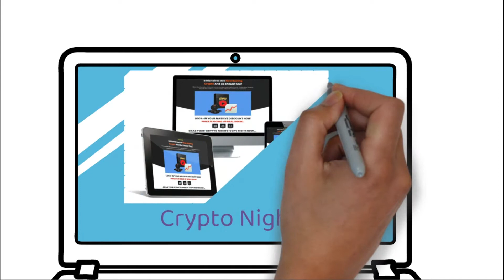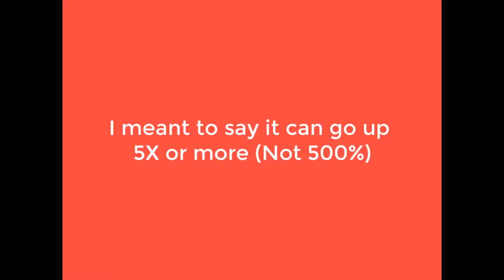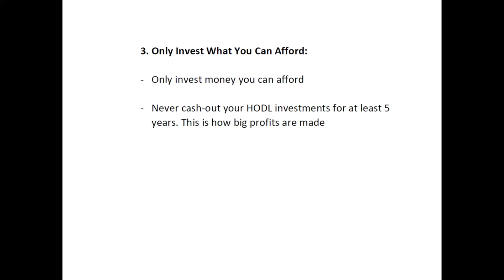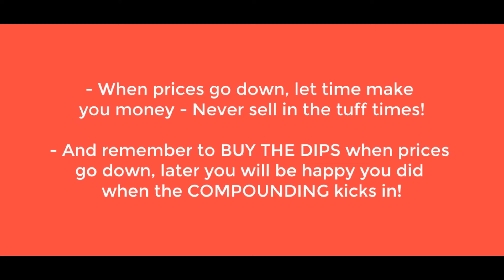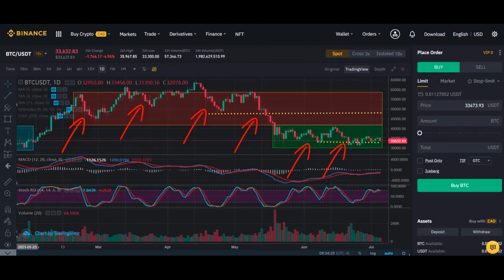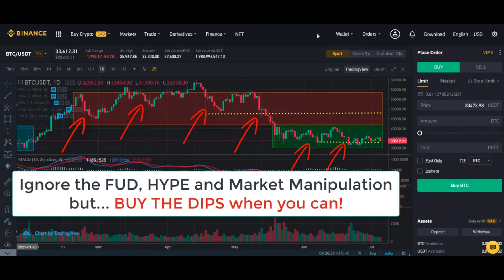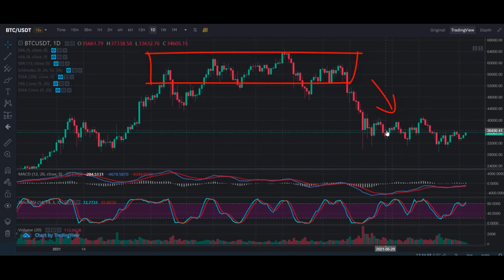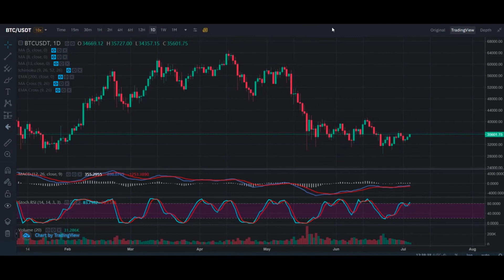Crypto Nights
Urgent Inflation Protection Notice: Stock Market investors and Fortune 500 companies Are Now Buying Crypto And So Should you!

Download this product now to discover how you can apply the principles from our 'Crypto Nights' blueprint to profit from crypto, as a savvy investor, WITHOUT THE NEED FOR PRIOR EXPERIENCE AT ALL!

Dear investors, entrepreneurs, and marketers, The world is changing before your eyes! Since the pandemic and the US dollar crashing more and more every day, inflation has begun and is not about to stop!

Just to give you an example, the price of meat went up 6%, bakery went up 5%, vegetables went up 6%, gas went up 37%, and housing prices went up 38%... over-night!

This is a big warning sign that the economy is about to get hit hard! So is your boss paying you more because of that? I doubt it...

  Time code:
"00-29 - Video 1 - How Crypto Millionaires Are Made"
"02-54 - Video 2 - Panic Selling - The Profit Killer"
"04-40 - Video 3 - Fud, Market Manipulation, and Hype"
"07-00 - Video 4 - Buying The Dips"

Inside, you're going to be learning the following:

An EASY BEGINNER FRIENDLY method that can make you big gains, without trading or using leverage at all.
How crypto millionaires are made.
The #1 profit killer that you can easily avoid (What not to do).
What to completely ignore, to avoid losing money.
15-30 Minutes per day only: I will show you the safest method to buy/sell crypto and grow your profits exponentially.
But most importantly, how to make PROFITS without any prior experience.
Within this package you will find the following modules:
Module 1 - Video Training
Module 2 - Website
Module 3 - Graphics
Module 4 - Email Swipes
Module 5 - Banners
Module 6 - Bonuses
1.500+ individual commission payments daily
2. How To Make Up To $1000 A Week Online INSTANTLY!
3. Sleep-Sales Technology